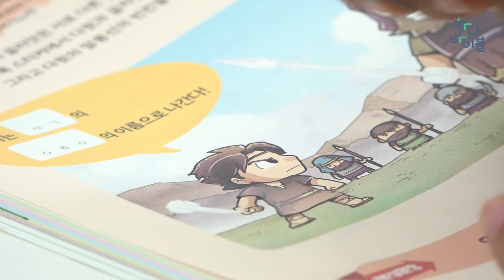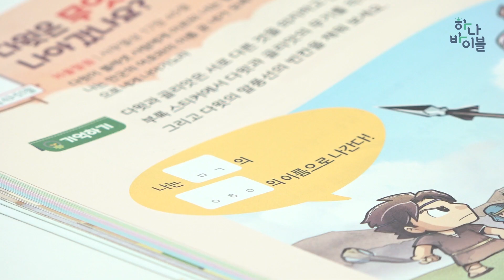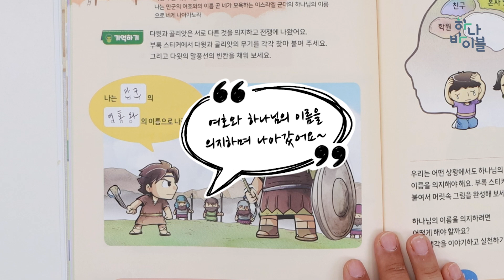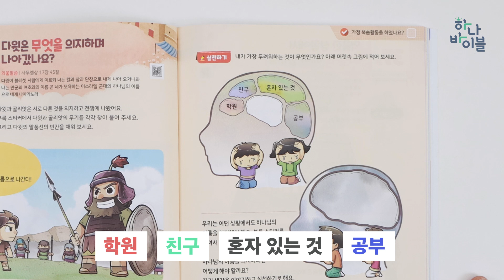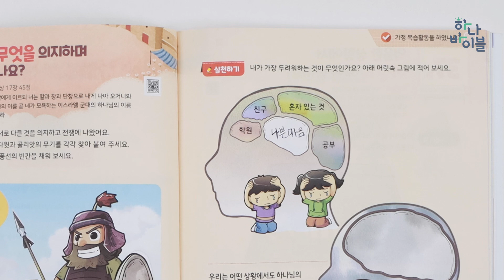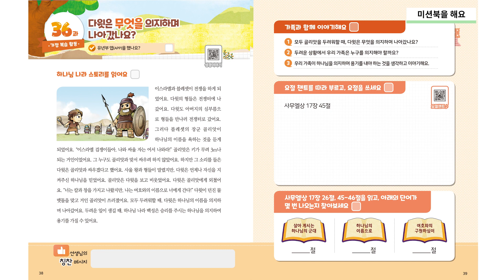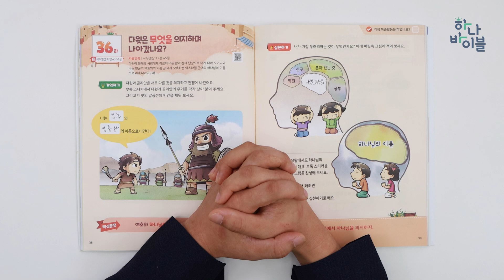10단원 36과 유년부 공과시연영상